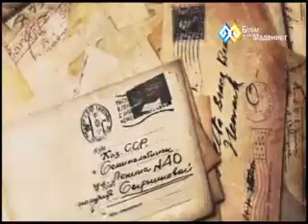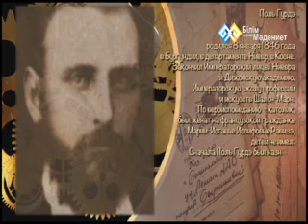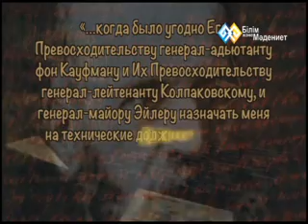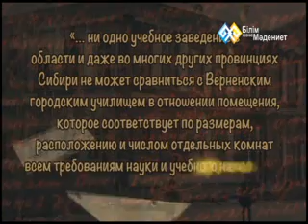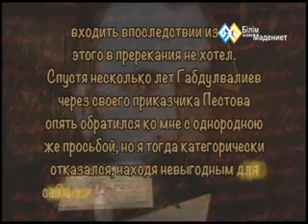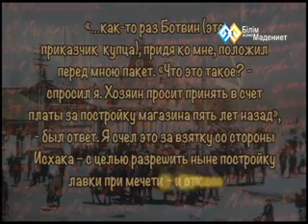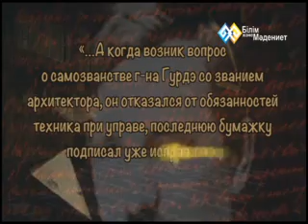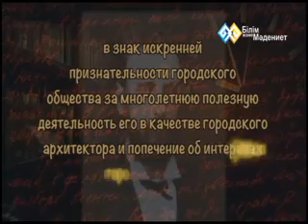"Казахстан в письмах" - Поль Гурдэ (0017)